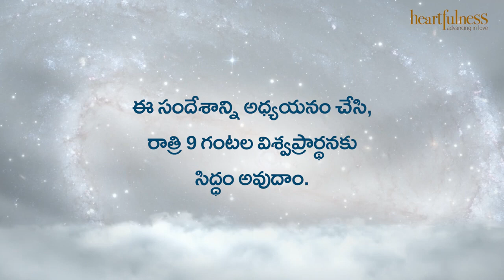ఋతవాణి | అందరూ చేసేది ఇదే! | Heartfulness | 20-04-2023